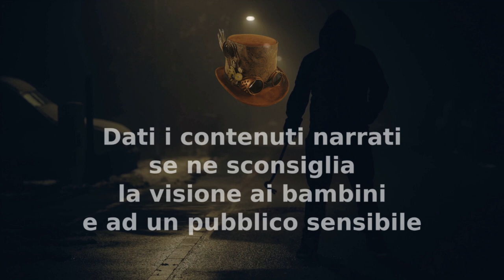Ali - CreepyPasta ITA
00:00 Disclaimer
00:38 Ali